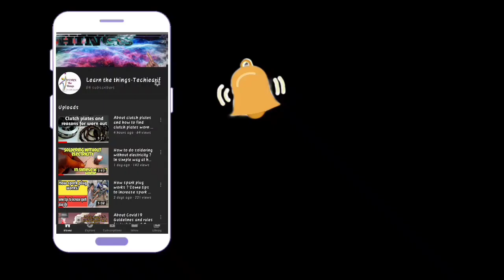How To Make Rc Jet Plane at Home|Homemade Rc Jet Plane|Diy Rc plane |Build Rc F-22 plane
In this channel I make  innovative projects , experiments, life hacks, science and technology related videos ,Tips and Tricks, school projects and many more.

Rc Jet Plane Making

RC JET PLANE  PARTS

1. 6 channel transmitter and reciver
2.2200kv bldc motor
3.1000mah lipo battery
4.9gm servo motors (2)
5.foam board
6.8 inch propeller

Rc Plane Parts

1.Transmitter and Reciever

3.lipo battery

4.bldc motor ,propeller,esc